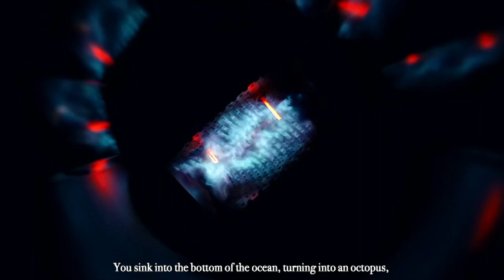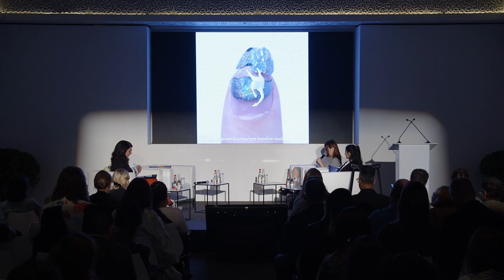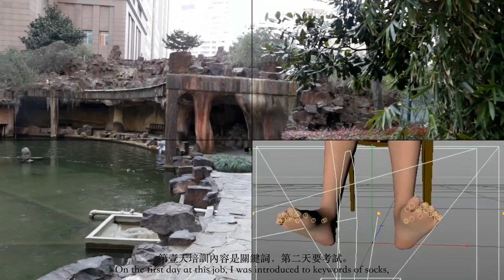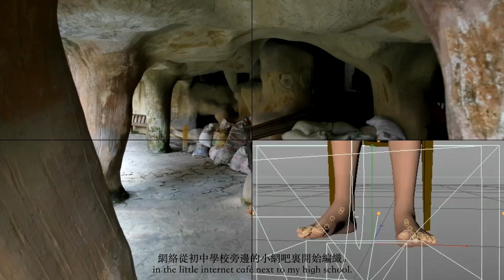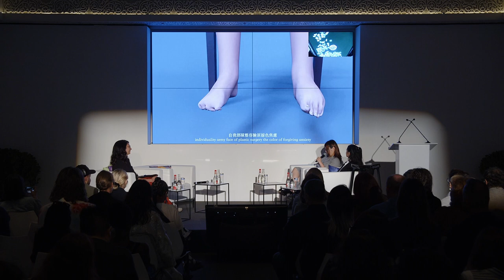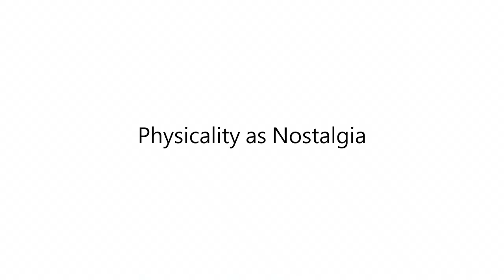GLOBAL ART FORUM 16: PREDICTING NARRATIVES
GLOBAL ART FORUM 16: PREDICTING THE PRESENT
PREDICTING NARRATIVES

Artist Ahaad Alamoudi and artist Shuang Li
Hosted by Art Critic and Researcher Nadine Khalil

What is the relationship between identity and heritage? Does technology elicit new narratives of the self and of the nation state? What is the resolution of truth? Ahaad Alamoudi and Shuang Li are two of today’s most exciting young artists. They weave novel, witty narratives based around their cultures — Saudi Arabian and Chinese, respectively — articulated in the native languages of online characters.